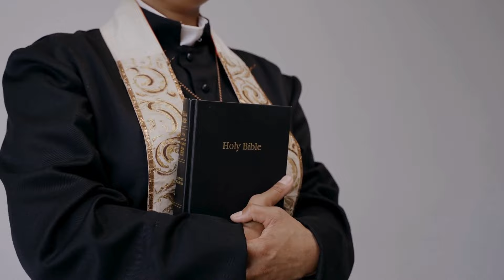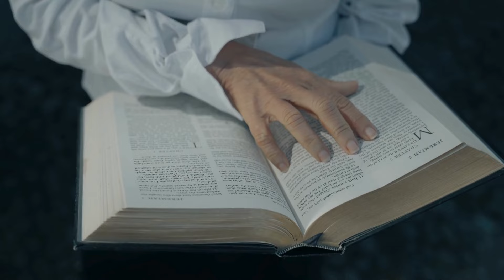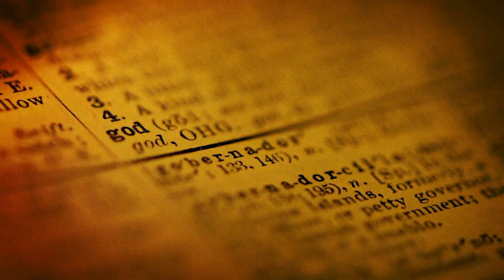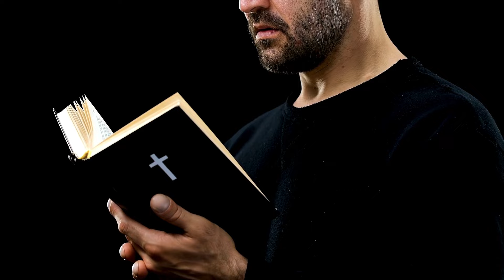Jesteś WYBRANA! 9 Znaków, Że Jesteś Powołany przez Boga. Tylko 1% Ludzi Je Otrzymało!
Czy kiedykolwiek zastanawiałeś się, czy jesteś wybrany przez Boga? Czy czujesz w sercu, że Bóg ma dla Ciebie specjalne powołanie? Czy jesteś ciekawy, jakie są te 9 znaków, że jesteś wybrany przez Boga? Odkryj, jakie sygnały mogą świadczyć o tym, że jesteś wybrana lub wybrany, i jak Duch Święty działa w Twoim życiu.

00:00 Zostałaś wybrana przez Boga
00:58 Nieugaszone Pragnienie Sprawiedliwości
02:37 Nieodparte Przekonanie do Poprawy
04:18 Relacje z przyjaciółmi
06:09 Wzmożone Pokusy i Próby
07:51 Wzrost Wewnętrznego Autorytetu
09:47 Doświadczenie Prześladowań
11:39 Boskie Sny i Wizje
13:24 Nienawiść do Niesprawiedliwości
15:13 Świadomość Boga
17:18 Znaki, że zostałeś wybrany przez Boga

W tym inspirującym filmie podzielę się z Tobą 9 znakami, które świadczą, że jesteś wybrany przez Boga. To niezwykłe znaki, które Bóg daje tym, których wybrał do spełniania Jego planu. Jezus Chrystus, nasz Pan i Zbawiciel, ma dla każdego z nas wyjątkowe zadanie. Jesteś wybrany, by być Tożsamością Dziecka Bożego, by żyć w zgodzie z planem, jaki Bóg ma dla Ciebie.

Pierwszym ze znaków, że jesteś wybrany przez Boga, jest niezwykłe poczucie powołania. Bóg mówi do Ciebie w różnych sytuacjach, a Ty odczuwasz silne przekonanie, że Twoje życie ma głębszy cel.

Drugim znakiem jest wrażliwość na słowa Jezusa Chrystusa. Jesteś wybrany, jeśli Jego słowa głęboko rezonują w Twoim sercu.

Trzecim znakiem jest działanie Ducha Świętego w Twoim życiu. Czujesz Jego obecność i prowadzenie, a Twoje działania i decyzje są inspirowane przez Niego.

Czwartym znakiem, że jesteś wybrany przez Boga, jest głęboka chęć pomagania innym i służenia im w miłości.

Piątym znakiem jest silna więź z innymi Dziećmi Bożymi. Jesteś wybrany, jeśli czujesz się częścią większej wspólnoty wierzących i masz głębokie relacje z innymi wyznawcami Chrystusa.

Szóstym znakiem jest zdolność do rozpoznawania znaków od Boga. Bóg cię kocha i komunikuje się z Tobą na wiele sposobów, a Ty jesteś wrażliwy na Jego sygnały.

Siódmym znakiem, że jesteś wybrany przez Boga, jest przeżywanie duchowych zwycięstw i doświadczenie Jego cudów w Twoim życiu.

Ósmym znakiem jest głęboka potrzeba modlitwy i spędzania czasu z Bogiem. Jesteś wybrany, jeśli pragniesz stałej komunii z Nim.

Dziewiątym znakiem jest poczucie, że Bóg cię wybrał spośród wielu, abyś służył w szczególny sposób. To poczucie wybrania jest silne i nieodparte.

Pamiętaj, że każdy z nas jest wyjątkowy i Bóg ma dla każdego z nas indywidualny plan. Jesteś wybrana lub wybrany przez Boga do spełniania Jego celów. Jezus Chrystus, nasz Zbawiciel, przemawia do Ciebie i prowadzi Cię na każdym kroku. Duch Święty jest Twoim przewodnikiem i pomocnikiem.

Zachęcam Cię do głębokiej refleksji nad tymi znakami i otwarcia się na prowadzenie Boga w Twoim życiu. Czy odczuwasz, że jesteś wybrana lub wybrany? Czy widzisz te znaki w swoim życiu? Jak Duch Święty wpływa na Twoje codzienne decyzje?

Podziel się swoimi przemyśleniami w komentarzach. Czy jesteś wybrany, aby podążać ścieżką, którą wyznaczył dla Ciebie Bóg? Jakie znaki powołania dostrzegasz w swoim życiu? Czy czujesz, że Bóg cię kocha i ma dla Ciebie specjalne zadanie?

Pamiętaj, że jesteś wybrana lub wybrany przez Boga, a Jezus Chrystus ma dla Ciebie wyjątkowy plan. Pozwól Duchowi Świętemu prowadzić Cię każdego dnia.

Dziękuję za oglądanie i pamiętaj: Jesteś wybrana, jesteś wybrany. Bóg ma dla Ciebie plan. Jesteś cennym Dzieckiem Bożym. Duch Święty jest z Tobą zawsze.